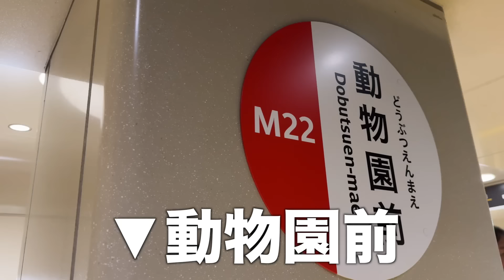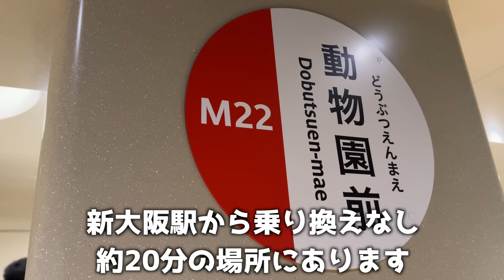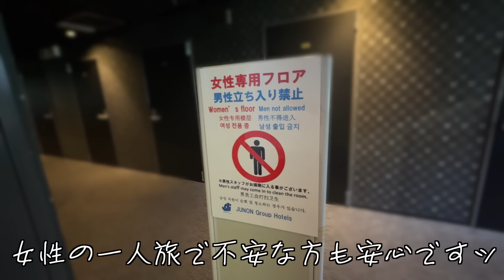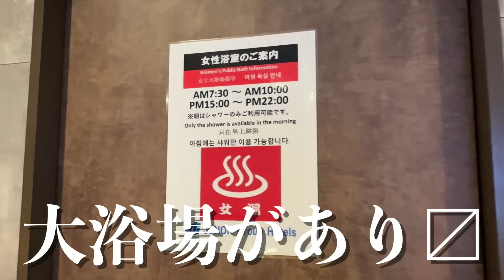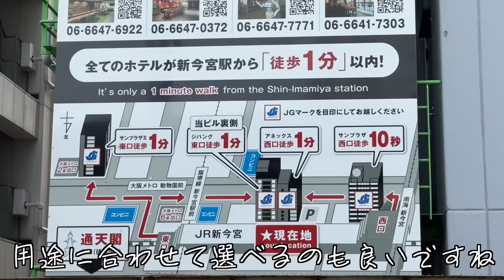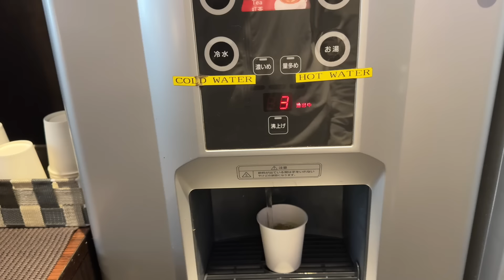【格安ホテル】遠征組が求めていたホテル｜早朝の身支度にも｜29時間半ステイ｜大阪｜ユニバ近辺ホテル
【ユニバでデスイーターと戦った記録映像】

ホテル サンプラザⅡ ＡＮＮＥＸ
泊まった際の価格：3600円
予約：じゃらん

🍙ワタシ初めてのグッズを発売しましたッ🍙

原曲・作曲者：れいな
アレンジ：agedori
効果音：OtoLogic